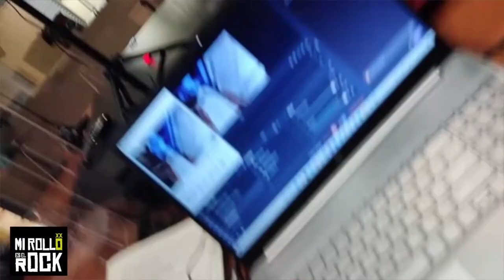🐼 los GUSTOS OCULTOS de la VOZ de LENDAKARIS MUERTOS 👉🏿 AITOR IBARRETXE ya no es punki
🐼 Y sale muy guapo en todas las fotos. Akila se marca un tema en directo y tras él la voz de LENDAKARIS MUERTOS nos recomienda a Antonio Vega y East Forest.